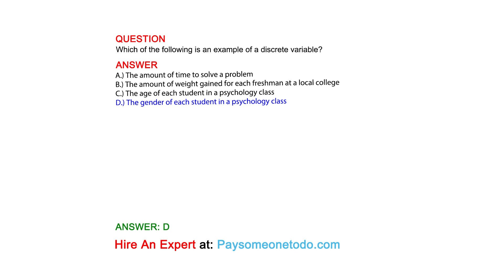Which of the following is an example of a discrete variable?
QUESTION

ANSWER
A.) The amount of time to solve a problem
B.) The amount of weight gained for each freshman at a local college
C.) The age of each student in a psychology class
D.) The gender of each student in a psychology class